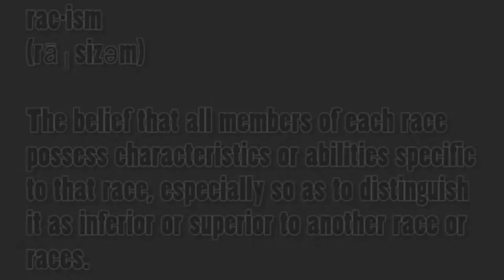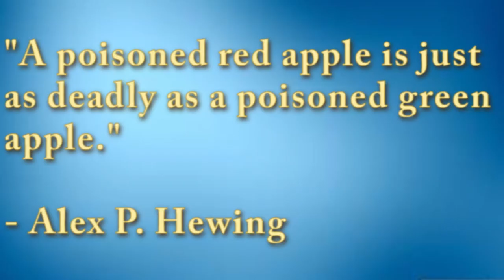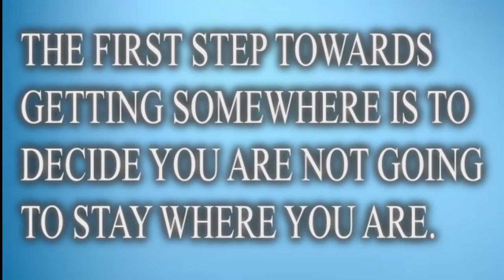Long Way to Go (Music Video)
I am very proud of this video and this song. I hope that even if this video only reaches a handful of people, it may in some way inspire them to make a difference in the world. If you like the video make sure and let me know.

Christopher "the ADHD Guy" Tessmer

Beat produced by: Corbett
Lyrics: Christopher Tessmer
Video Production and Editing: Christopher Tessmer